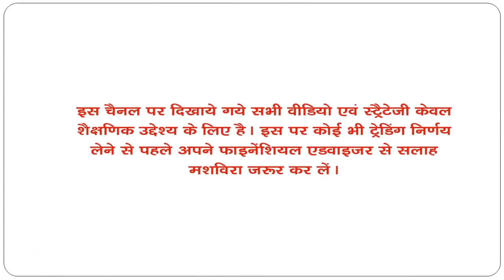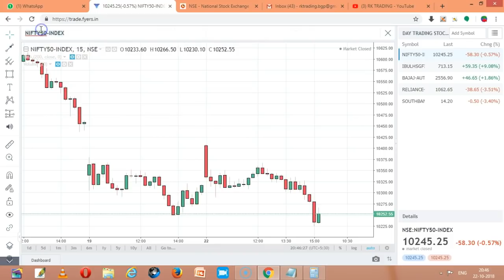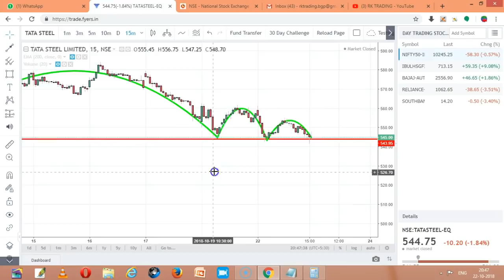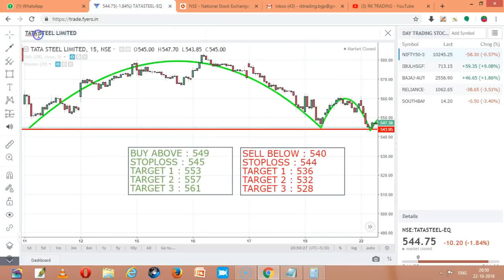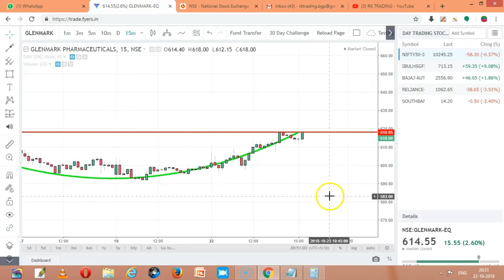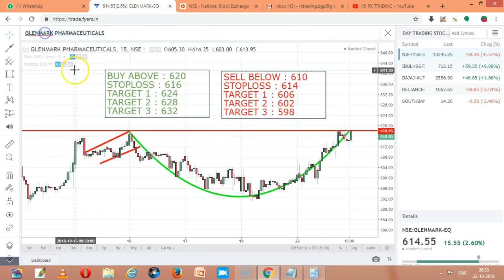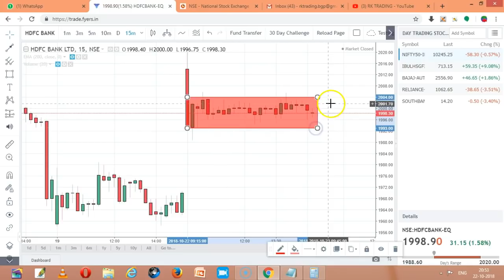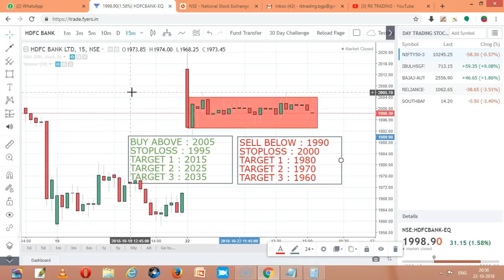INTRADAY STOCKS FOR 23 OCT 2018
LIVE TRADE ON POWER OF 100 DEMA STRATEGY